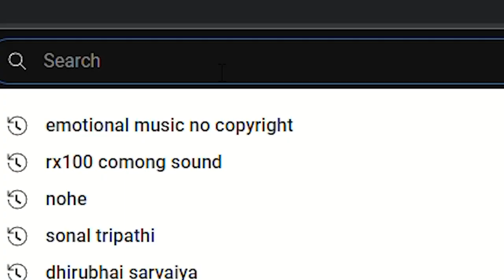TWO WIFES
HEY GUYS WELCOME BACK AFTER LONG TIME. VIDEO KO SHARE KARO FRIENDS KE SATH SUPPORT KARO.